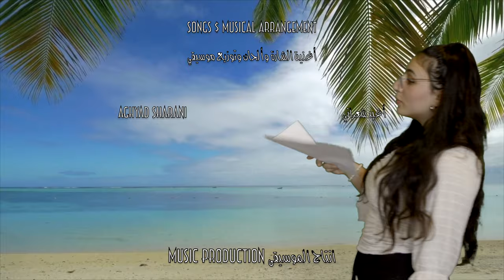أغنية الشارة لمسلسل "زمن الكورونا" COVID-Times series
أغنية الشارة لمسلسل "زمن الكورونا"
أنتاج وإخراج ربيع اعرار
بطولة وغناء أغيد شعراني

Covid-Times
زمن الكورونا

Dirictor / producer
Rabee Irar

إخراج وانتاج
ربيع اعرار

مع ضيف الشرف المهندس
Omer Sharani    عمر شعراني

Cast تمثيل

Aghyad Sharany   أغيد شعراني
Souzan Rachid   سوزان رشيد
Karim Habbal    كريم هبال
Rahaf Alothman   رهف العثمان
Kristi sokker    كريستي سكر
Aya Marwan     أية مروان
Maria Risnæs      ماريا ريسناس
Zehad Sabri    زهاد صبري
Rehab Wais     رحاب ويس
Samya Mohammed   سامية محمد
Clara El-Khoury   كارلا الخوري
Hedia Chenaka   هدى بنت حسن شيناكا
Yara Jbeil    يارا جبيل
Imad Dialy    عيماد ديالي
Fares Khani    فارس خاني

Dialogue $ script  سيناريو وحوار

Aghyad sharani   أغيد شعراني
Rabee Irar    ربيع اعرار

lighting اضاءة

Nadim Joudeh    نديم جودة
Morsi Saleh    مرسي صالح
Ahmad Sharani   أحمد شعراني

Boom operator تسجيل الصوت

Ahmad Sharany   أحمد شعراني
Ahmad Koreny   أحمد كوريني
Hassan Maroin   حسن مروين
Omar Daher Nasser   عمر ضاهر ناصر

Songs $ Musical arrangement
أغنية الشارة وألحان وتوزيع موسيقي

Music production انتاج الموسيقى

Ahmad Koreny   أحمد الكوريني

Sound studio ستوديوهات الصوت

Hasan Maroin Studio   ستوديو حسن ماروين
Ahmad Koreny studio   ستوديو أحمد الكوريني

Sound designer تصميم الصوت

Special Effects مؤثرات بصرية

Northstar productions   نورث ستار برودكشن
Selini studios    ستوديوهات سيليني

Graphic Designer تصميم جرافيكي

Anas Salameh    أنس سلامة

Post production المونتاج

Tahseen Muhaisen   تحسين محيسن

Productions انتاج